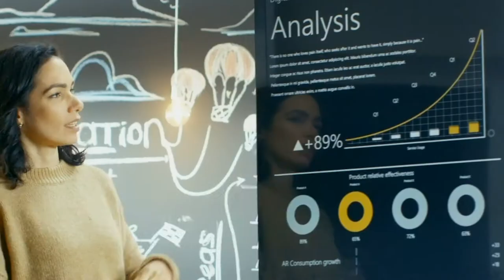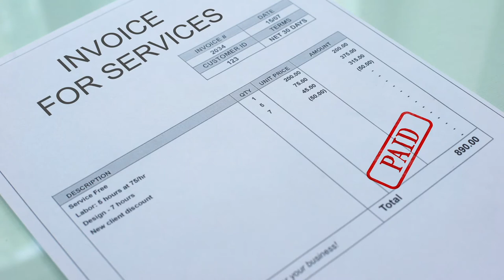ABBYY client interviews: Stefan Wenzel, VP Center of Digitization at Deutsche Post DHL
With ABBYY’s Digital Intelligence platform, global logistics company DHL reduced transaction costs through standardised global processes.